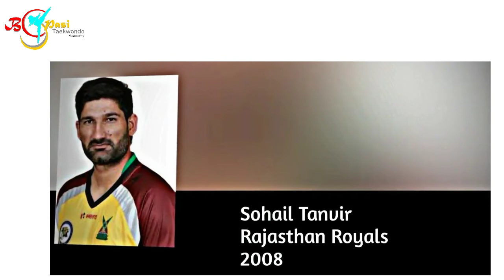All Purple Cap Winners From IPL 2008 To IPL 2017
1- P² News TV (Pasi Press News TV):-